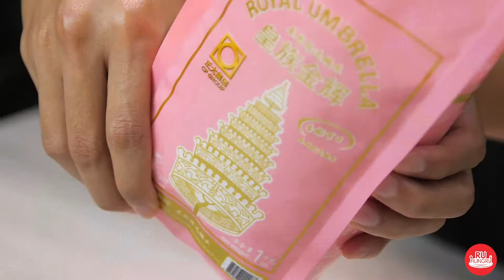Sticky Rice Burgers